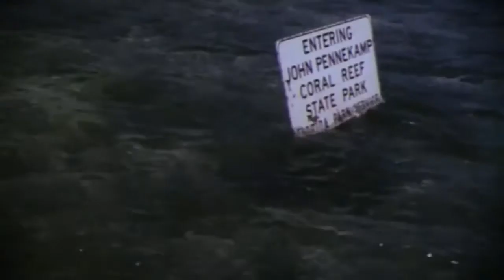Surf Vampires - Nothing better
off  'Cohabitation' (2016)